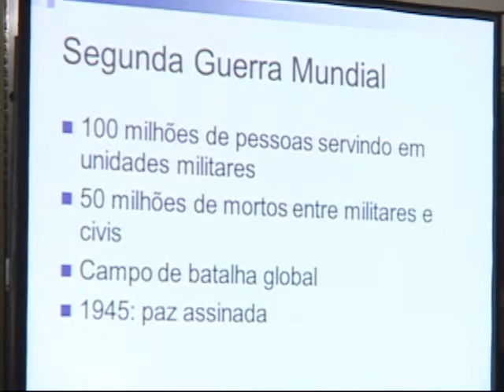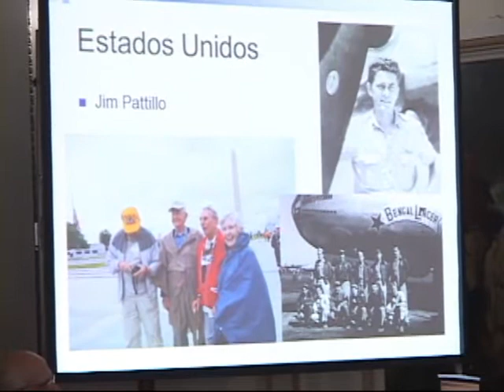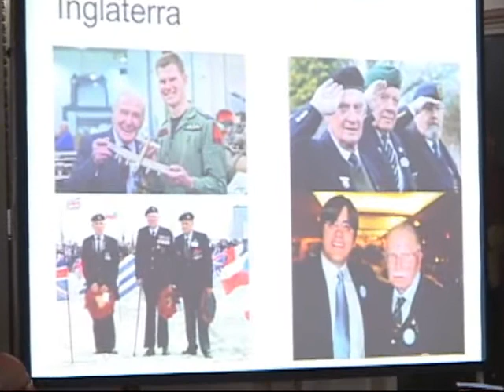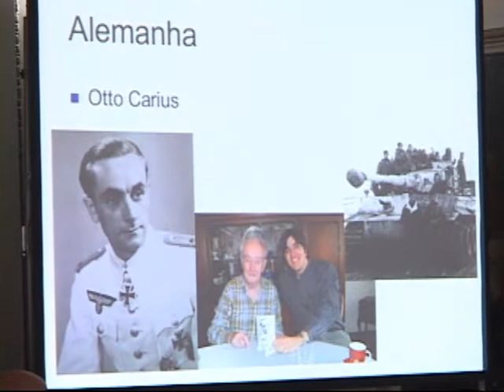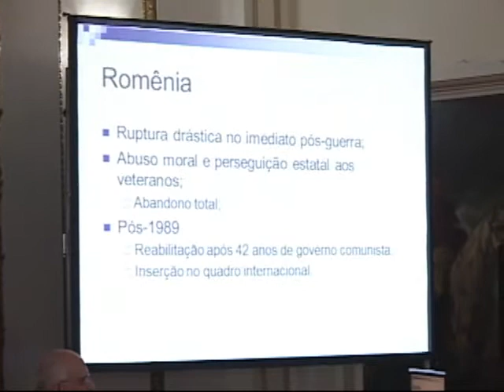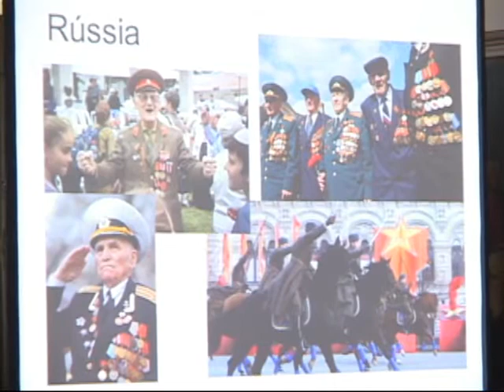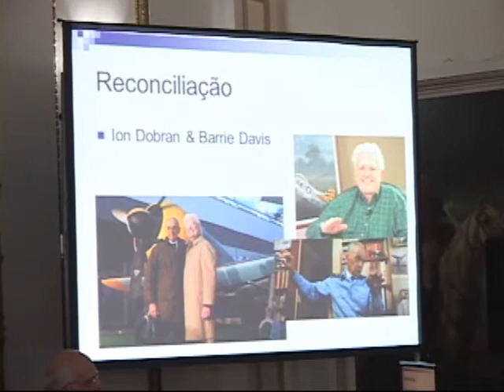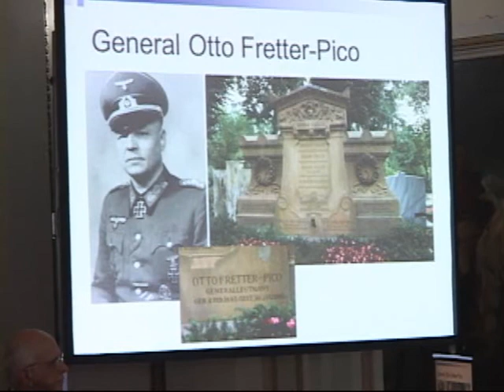Clube Militar - Palestra Os Ex-Combatentes e o Pós Guerra - 03 Mai 2012 - Parte 1